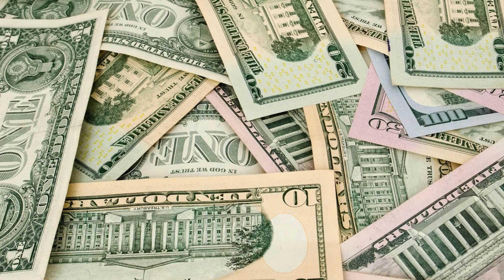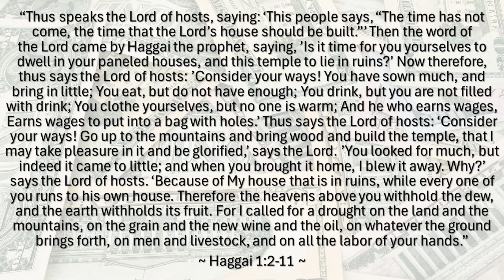"A word from The Word: Embezzle"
Of all the things we do to sin against God, embezzling what He has blessed us with happens more than we’d like to admit. Are you using His blessings to bless Him or yourself?